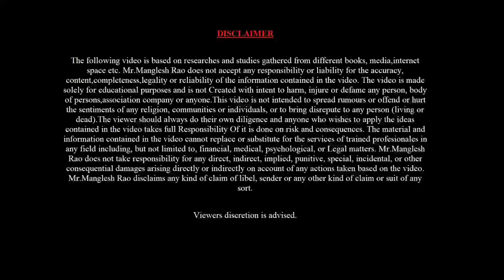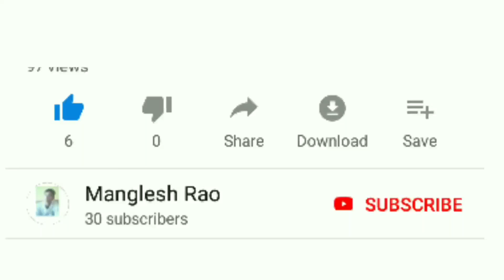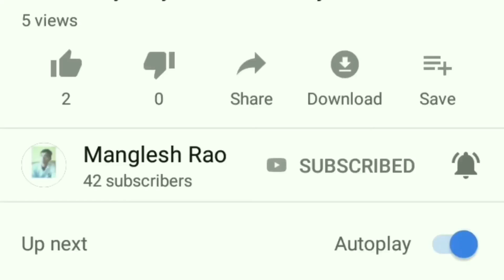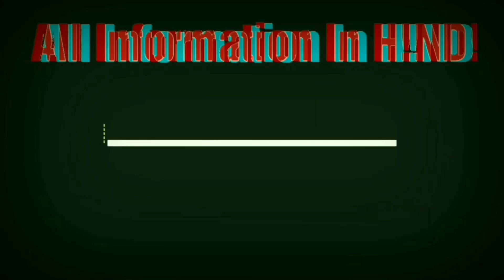CAR LOAN TIPS : सावधान !! कार लोन बंद कराने के पहले ये वीडियो जरुर देखना | Car Loan foreclosure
Car Loan Prepayment | Car Loan foreclosure | Car Loan ki jankari | Car Loan ka byaj | Prepayment penalty Car Loan | Car Loan Tips in Hindi

इस वीडियो में कार लोन के पूर्व भुगतान के बारे में संपूर्ण जानकारी आप पाएंगे ।

Today's Video

In this video, you will find full information about Car Loan Prepayment or Car Loan foreclosure

Query :-

1. Car Loan ka Prepayment karne ka tarika
2. Car Loan ka foreclosure karne ka tarika
3. Car loan band karne ka tarika
4. Car Loan Closing procedure Hindi
5. Car Loan Closure Hindi
6. Car Loan Prepayment ke fayde
7. Car Loan Prepayment ke Nuksan
8. Car Loan Prepayment ki Penalty kya hain
9. Car Loan Band karte
10. Car Loan Hindi

नमश्कार दोस्तो, मेरा नाम हैं मंगलेश और आपका स्वागत है हमारे यूट्यूब चैनल पर।
जहां हम बात करते हैं Finance की।
बात चाहे Home Loan की हो या Personal Loan की चाहे बात हो Business Loan, Credit Card, Credit Score या सभी तरह की Financial Information की यहां हम उन सभी टॉपिक पे बात करते हैं जिसकी जानकारी आपके लिए जरूरी है यानी "No Bakwaas !! Only Finance!!!

दोस्तो इतना ही नही इस चैनल पे हम सरकारी योजनाओं जैसे प्रधानमंत्री आवास योजना या मुद्रा योजना जैसी योजनाओं की जानकारी भी देते हैं।
साथ ही फाइनान्स सेक्टर में जॉब ओर करियर के बारे में भी आपको बताते हैं।
Where we talk about finance Like Loan, Home Loan or Personal Loan, also talk about Business Loan, Credit Card, Credit Score or all types of financial information here in Hindi, we talk about all the topics that you need to know,

Within Tag Line "No Bakwaas !! Only Finance !!!

Friends, not only this, on this channel, we also give information about government schemes like PM housing scheme or mudra scheme.At the same time,
also Discuses about job and careers in the finance sector.